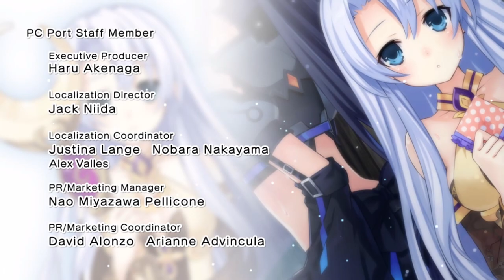Hyperdevotion boss defeated, and my sanity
From the beach, to the castle guardians, and onto the antagonist. Since I was going for no deaths on units, the game is definitely a lot harder and I have to play a lot safer. However, we managed to get through this game, and with reasons why I don't like it.